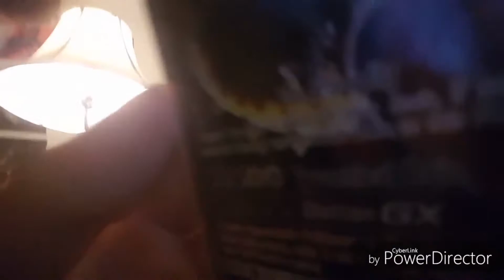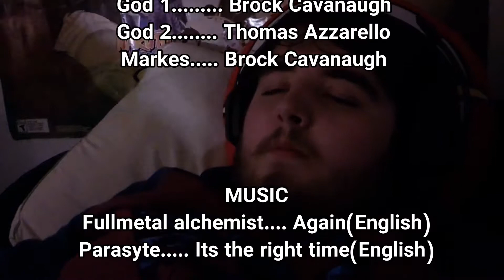The Creators episode #8 (season 1)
Epic.